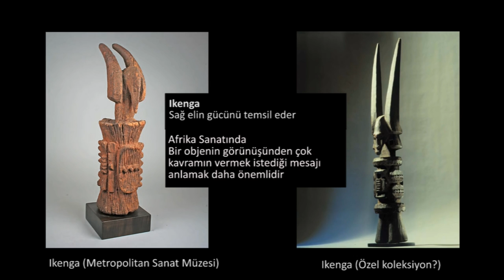İkenga (Igbo Halkı) (Sanat Tarihi / Afrika Sanatı)